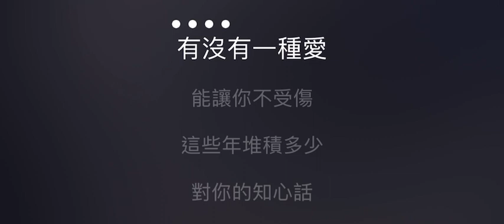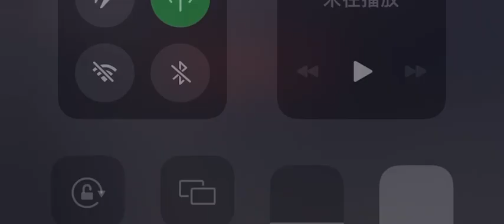朋友別哭 伴奏 mmoF 男原調（原唱，呂方）國語歌詞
呂方

朋友別哭

作詞：陳樂融
作曲：莫凡

有沒有一扇窗能讓你不絕望
看一看花花世界原來像夢一場
有人哭有人笑有人輸有人老
到結局還不是一樣
有沒有一種愛能讓你不受傷
這些年堆積多少對你的知心話
什麼酒醒不了什麼痛忘不掉
向前走就不可能回頭望

朋友別哭我依然是你心靈的歸宿
朋友別哭要相信自己的路
紅塵中有太多茫然痴心的追逐
你的苦我也有感觸

朋友別哭我一直在你心靈最深處
朋友別哭我陪你就不孤獨
人海中難得有幾個真正的朋友
這份情請你不要不在乎